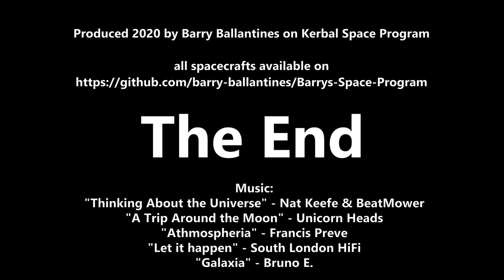KSP - Jebediahs Hotel on Minmus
Jebediah is sick of his job as kerbonaut on KSP. He wants to live his dreams. So he quits and starts a new career as Hotel Manager on Minmus.